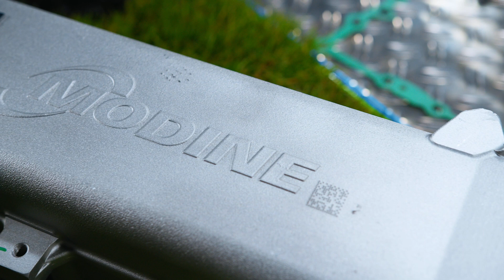Remanufacturing at Rema.germany I EUROPART Fan-News TV!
Sustainability is everyone's business.

We had Rema.germany as our guests and talked about remanufacturing. Why everyone should contribute to climate protection and why remanufacturing is not only good for the environment but also for your wallet - you can find out in the video.

-- Chapter --
00:00 Intro
00:46 Lina Hölker: Why doing the right thing is important
02:40 Sustainability in the aftermarket
04:00 Presentation Rema.Germany
05:15 How remanufacturing works
07:30 Further projects of Rema.germany
08:15 Advantages of Remanufacturing
09:45 Outro